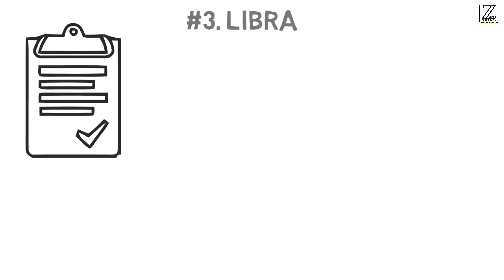These 5 Zodiac Signs Spend Way Too Much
Let's face it; shopping is fun.

It's not just the thrill of owning something new but also the fun of browsing, trying out new things, and, why not? Fantasizing about how this or that will look, even if we know, we can't afford it.

It's easy to get carried away when shopping, and ever now and then, we end up spending more than we originally planned to.

The following zodiac signs, however, find themselves spending way too much, way too often.

They might not be full-blown shopaholics, but they're closer than they'd like to admit.

Created By:
Zodiac Talks